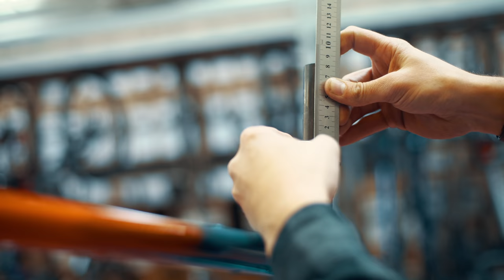DREAM BUILD GRAVEL BIKE - Marin Headlands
DREAM BUILD is BACK with Juliet Elliot’s brand new Gravel Bike from Marin, hear what they have to say below!

"The all-new Headlands takes what we have learned with the alloy Gestalt X line, and brings the spirit to an all-new, full carbon fiber frameset.
Modern geometry, generous tire clearance, and sublime ride quality, all combine to make an incredibly capable, lightweight bike that’ll exceed your expectations."

Frame: Marin Headlands Frameset – 52cm
Wheels: Zipp 303 Firecrest® 650b Carbon Clincher Tubeless Disc brake
Tyres: WTB Venture 650Bx47C
Groupset: SRAM Force AXS with X01 AXS rear derraileur
Cranks: SRAM Force 1 with powermeter – 42T chainring
Bar: Zipp Service Course 70 XPLR 42cm
Stem: Zipp Service Course SL 100mm
Seatpost: Zipp Service Course SL 20 27.2
Saddle: Brooks C13 Medium with carbon rails
Tape: Supacaz
Extras: Ti Bolts, Supacaz tubeless valves

I'm proud to say that I'm a Muc-Off Ambassador for the next year! Bringing their awesome products into the Dream Build workshop and exclusive Muc-Off paint job Dream Builds!